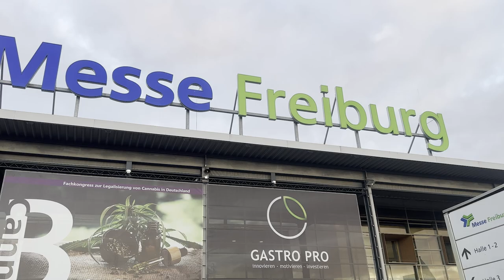WER DENKT DARAN!? Fazit zum Fachkongress der CannaB in Freiburg + Interview Luc Richner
Nein, diese Sendung ist nicht kurz!

In der letzen Sendung hatte ich mit Euch schon über einige Eckpunkte geredet und diese Sendung könnte man auch als Fortsetzung sehen. Ich war für euch auf dem Fachkongress in Feiburg wo ich sehr interessante Menschen kennelernen durfte. Es waren einige Freigeister und tolle Redner beim Fachkongress , darunter auch "Luc Richner" aus der Schweiz, welcher nicht nur von seiner Firma und der nützlichen Software erzählt, sondern auch über die Brockoli Situation in Thailand.

Da es zu diesem Thema einfach zuviele Fragen bzw. Antworten und Möglichkeiten gibt, war es mir unmöglich diese Sendung in 10min abzudrehen, ich hoffe es ist in eurem Interesse!?

Wie weit ist die Legalisierung von C@nnabis wirklich, kommt sie 2023 zustande, oder doch erst 2024 und wie kommt diese zustande, woran sollte man noch denken?

Wir freuen uns wie immer auf eure Kommentare, Ideen und Kritiken.